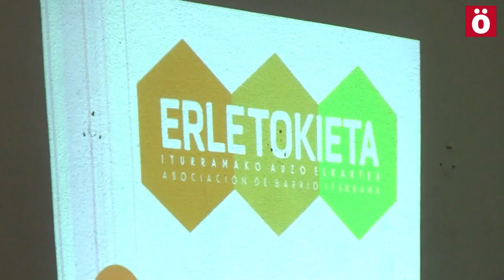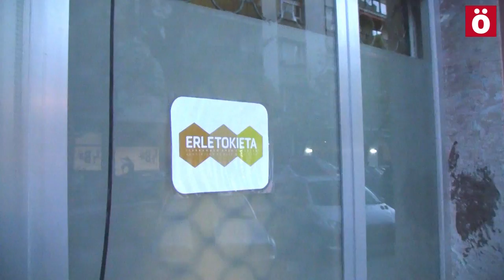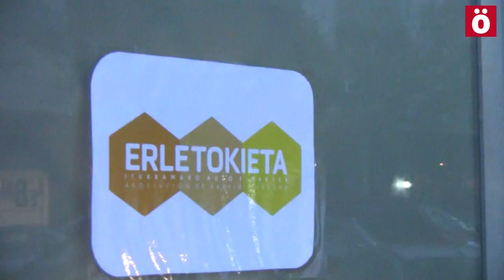Erletokieta, el punto de encuentro vecinal de Iturrama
Erletokieta es el nombre del nuevo centro de encuentro de los y las vecinas de Iturrama. Colectivos de este barrio han decidido abrir un local al vecindario donde desarrollar diferentes actividades y poder reunirse.

Iturrama es un barrio de Iruñea muy poblado y con un incipiente movimiento popular, pero echan de menos instalaciones e infraestructuras abiertas a los colectivos.

Erletokieta aspira a congregar a colectivos de Iturrama que trabajan por el barrio y pronto crearán un grupo específico para dinamizar el nuevo punto de encuentro, que será inaugurado próximamente tras una serie de remodelaciones. Sus principales referencias son los centros de Auzoenea y Auzotegi, y anuncian una campaña de socios para financiar el proyecto comunitario.